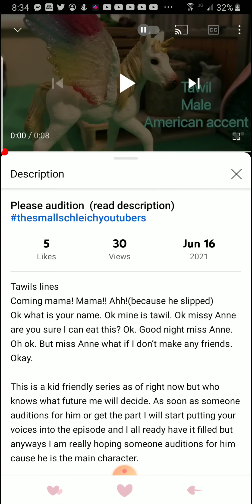Auson for Palamino Black